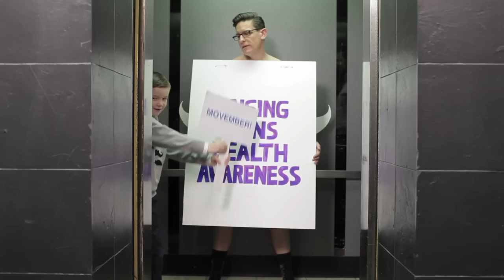Movember - A Man's Game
5-year old Billy Harrison will do anything to be just like his dad-- even when his old man starts growing a mustache for Movember. Register your moustache at Movember.com to help change the face of men's health

Video by Final Five in association with Detroit Lives.